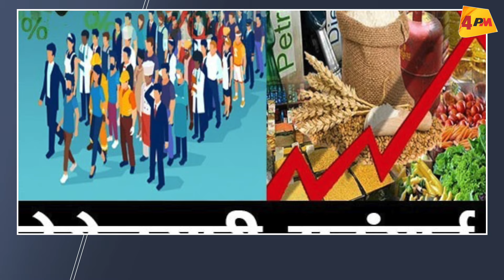अमित शाह की चाण्क्य नीति हुई फेल, NDA से पहले BJP में ही बगावत हो गई!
महाराष्ट्र विधानसभा चुनाव का बिगुल बज चुका है... सभी पार्टियों ने अपने उम्मीदवारों की घोषणा भी कर दी है... सभी उम्मीदवारों ने अपने नामांकन भी कर दिए है... लेकिन बीजेपी की मुसीबत कम होने का नाम नहीं ले रही है. देखिए हमारी खास रिपोर्ट...